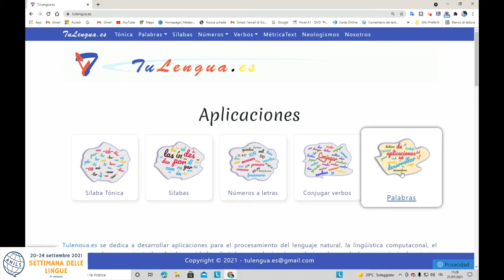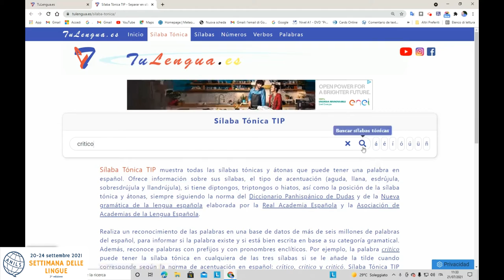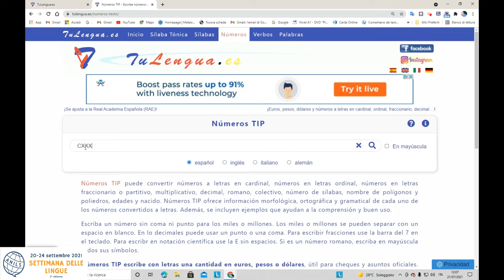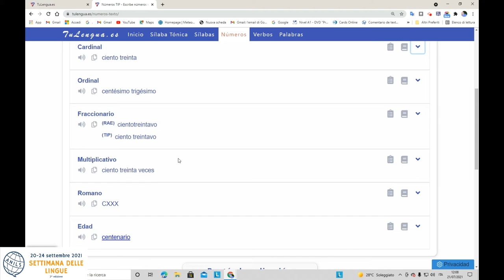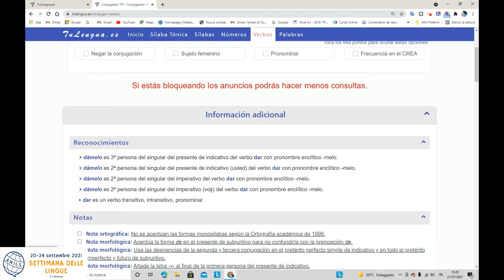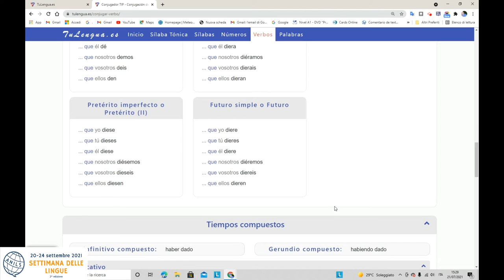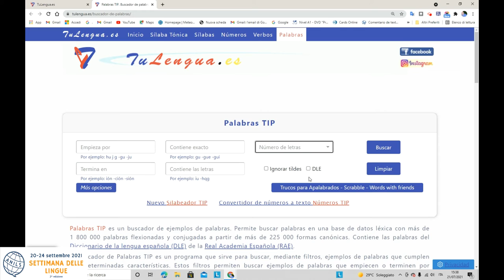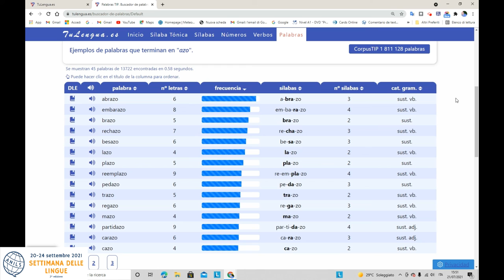Un assaggio di ... SPAGNOLO per la Settimana delle Lingue ANILS 2021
Rete Spagnolo ANILS (Associazione Nazionale Insegnanti Lingue Straniere)
Referenti: Carlos Melero e Stefano Campa